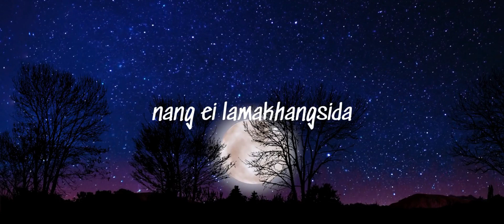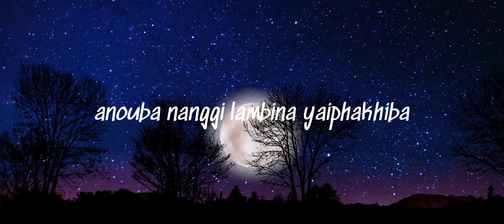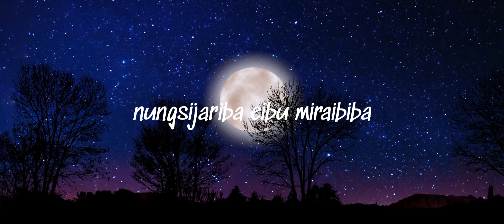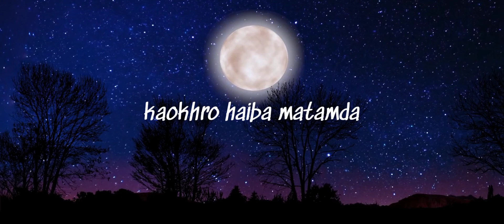🎵 MEENOK - AJ MAISNAM NEW SONG LYRICAL VIDEO